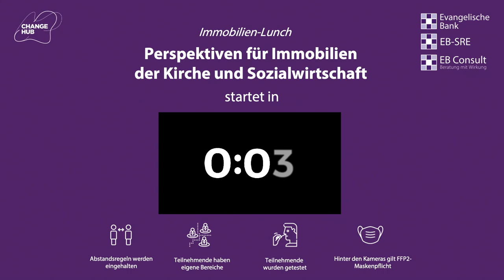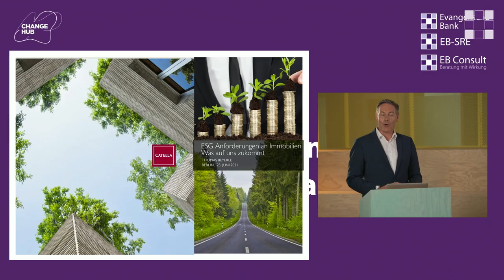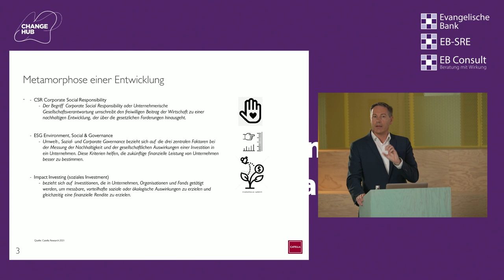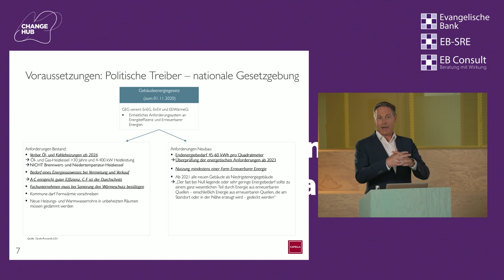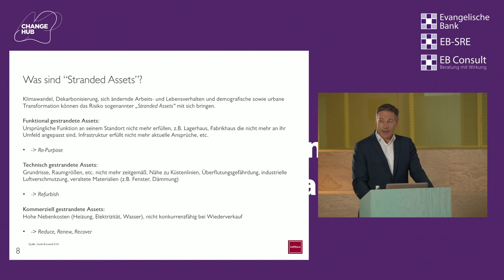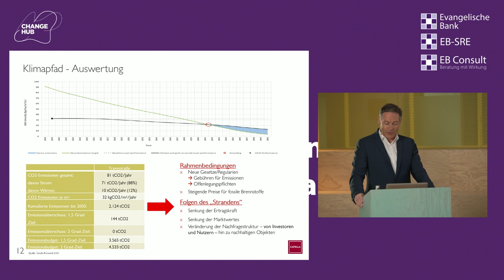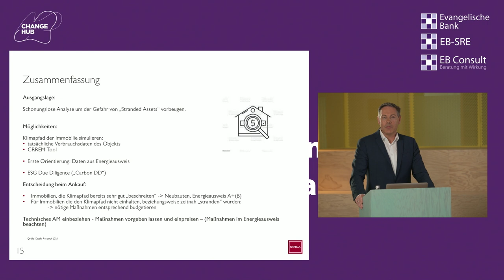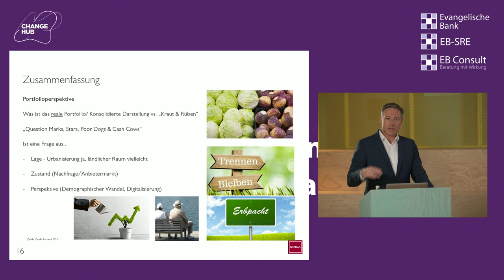Nachhaltige Perspektiven für Immobilien der Kirche und Sozialwirtschaft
Bestandsaufnahme und Ausblick: Für die Kirche und die Sozialwirtschaft hat eine Entscheidung bezüglich ihrer Immobilien eine große Tragweite. Aufgrund langfristiger Nutzungsdauer und Kapitalbindung in Verbindung mit einem hohen Erhaltungs- und Verwaltungsaufwand bedarf es langfristiger und tragfähiger Strategien. Wie werden die Nutzung und das Management nachhaltig aufgestellt?

Über das Fundament einer nachhaltigen Immobilie diskutieren im Change Hub in Berlin:
- Prof. Dr. Thomas Beyerle (Vorstandsmitglied der Gesellschaft für Immobilienwirtschaftliche Forschung e.V)
- Joachim Fröhlich (Mitglied des Vorstands der Evangelischen Bank)
- Dr. Astrid Herrmann (Referentin Strategie & Nachhaltigkeit Evangelische Bank)
- Johannes Reinsch (Geschäftsführer EB-Sustainable Real Estate)
- Hans Christoph Reese (Geschäftsführer EB Consult)

Moderation: Beate Hoffbauer